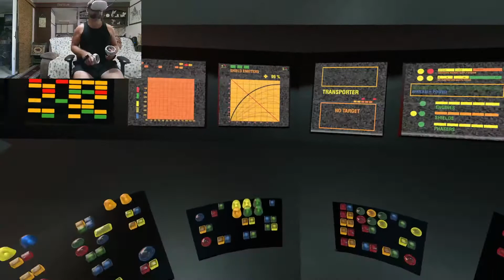Solo BORG Mission USS Enterprise (NCC-1701) Star Trek Bridge Crew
The Original USS Enterprise (NCC-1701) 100% SUCCESS! BORG Mission SCORE TOTAL 2689 w/ 46% HULL